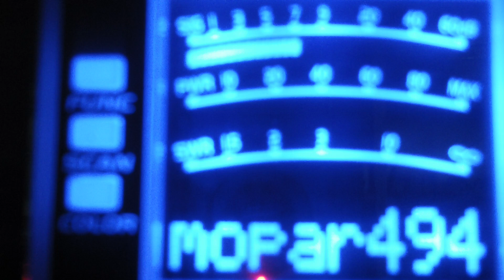call back to sparky 542, mountain man, 951ca, bad company,nw 327ca crazytrain HI 51ca BIG AL, 445